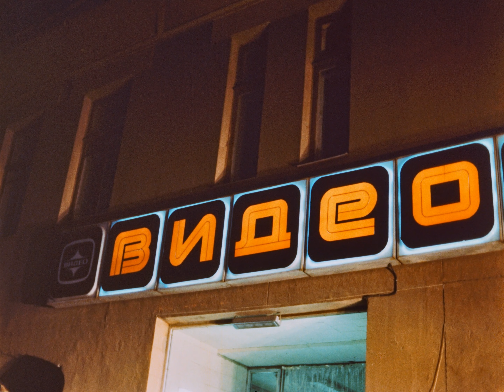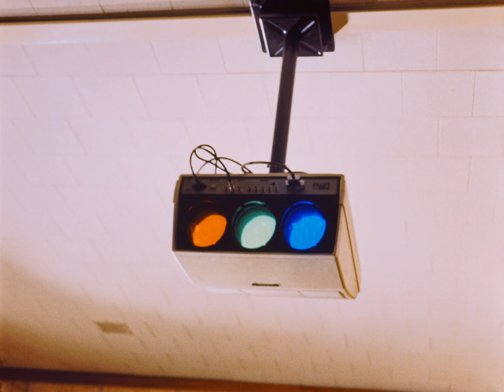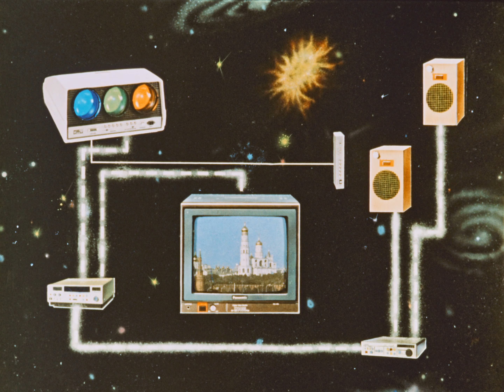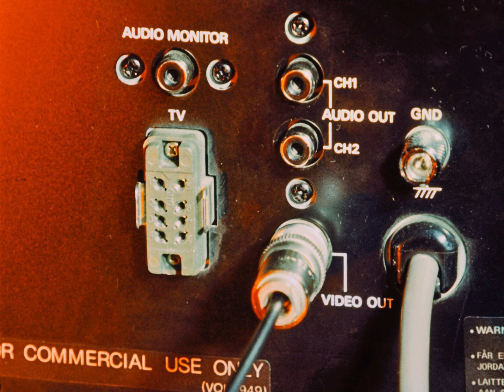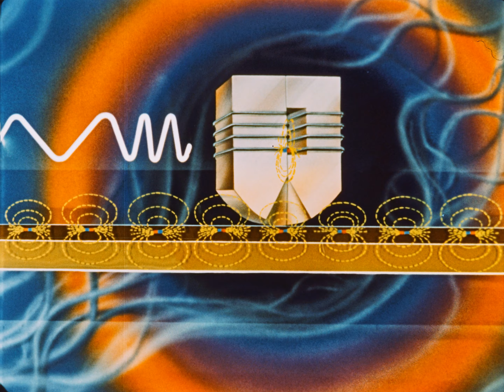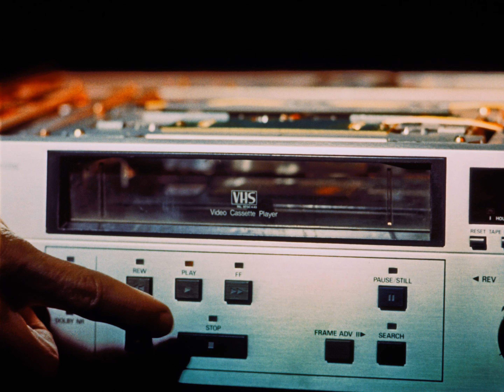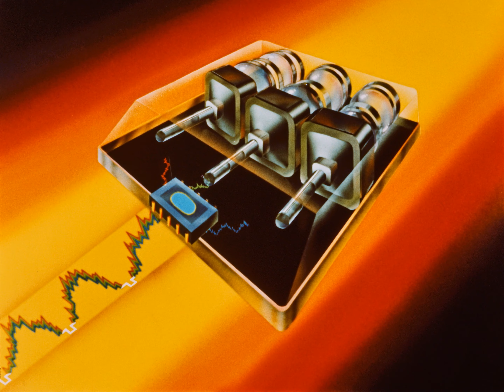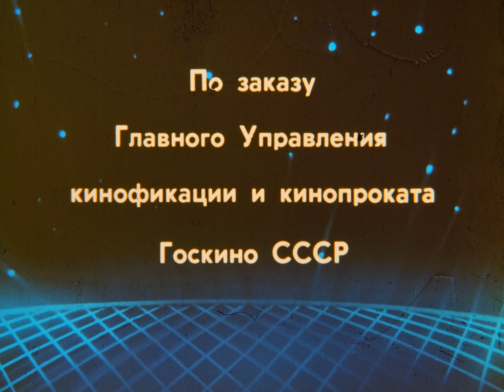Оборудование видеосалонов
Фильм рассказывает о новой технологии аудио-визуального развлечения: видеосалоне.

КиевНаучФильм, 1988г.